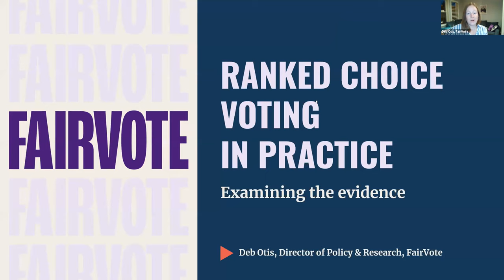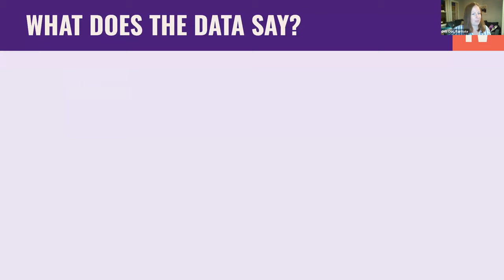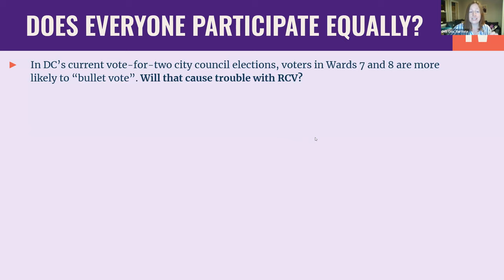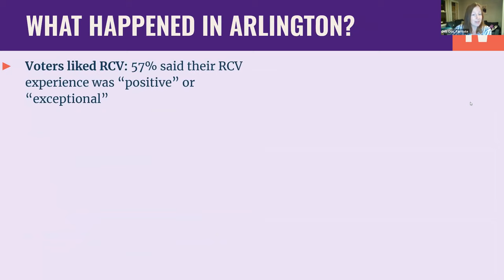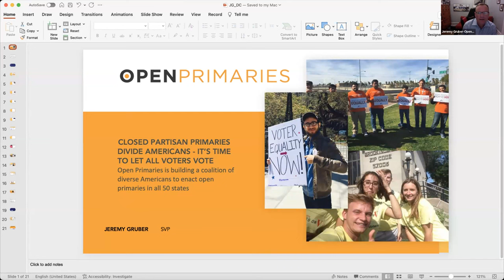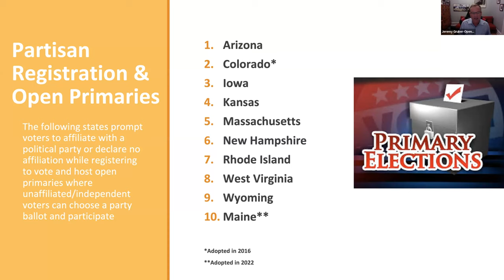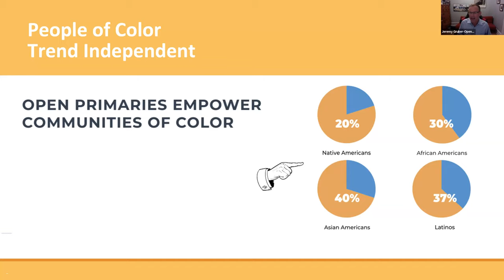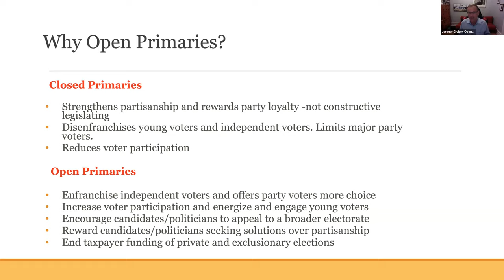GMT20231025 223352 Recording 2560x1440 - Make All Votes Count Ballot Initiative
10/25/2023 Member Meeting - Make All Votes Count Ballot Initiative